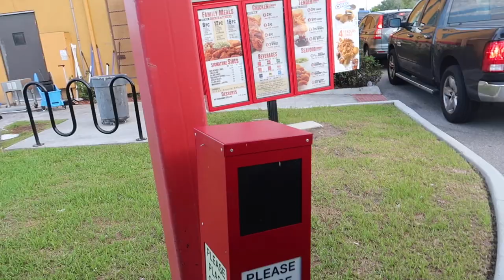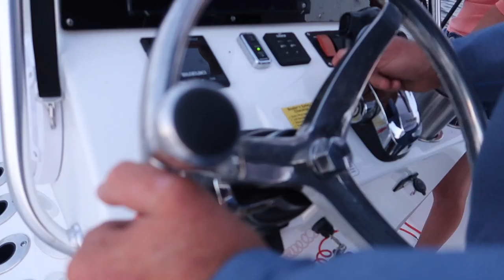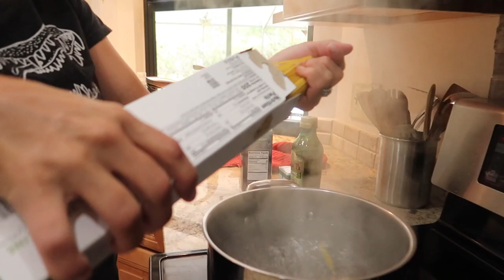Shrimping *CATCH CLEAN AND COOK*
In this video, y'all are going to be a part of my first time EVER shrimping! I also create a super awesome meal for Robert AKA (DMFD) and I. Hope you enjoy this video as much as I do.